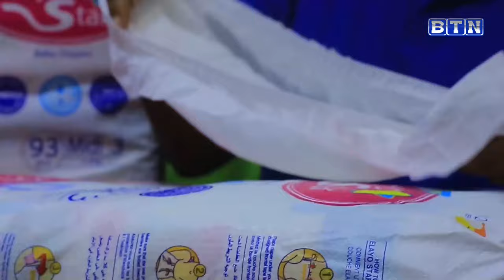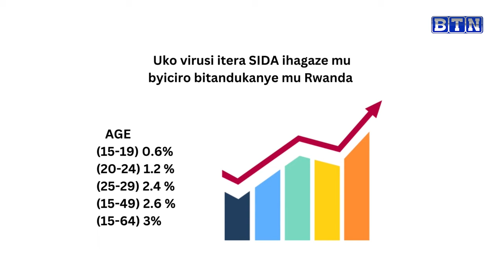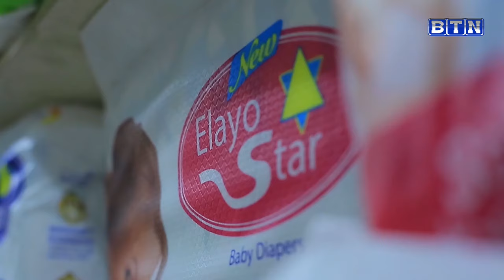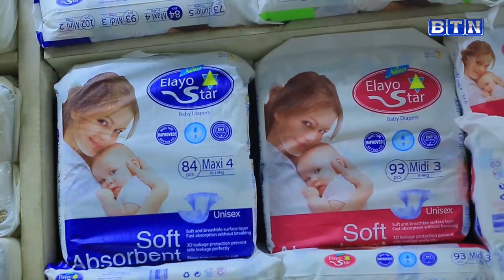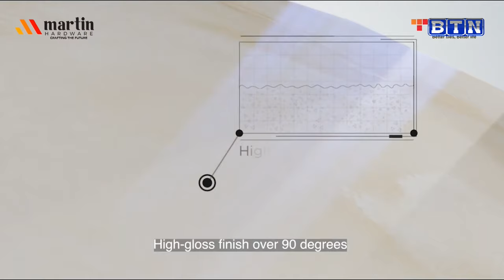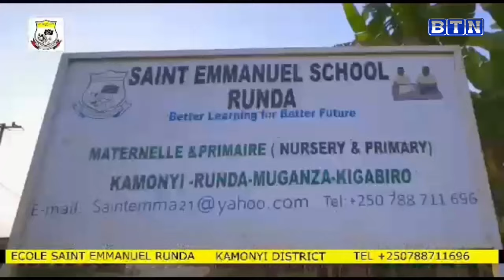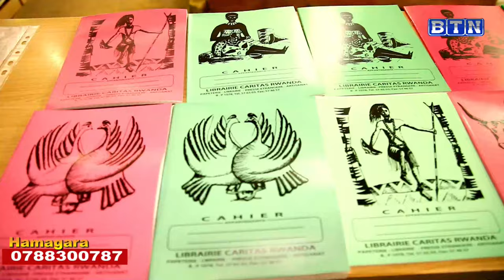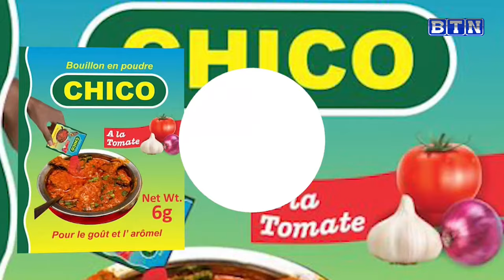Ibyaha by'ubujura, gukubita no gukomeretsa nibyo byinshi byiganje mu nkiko na za gereza